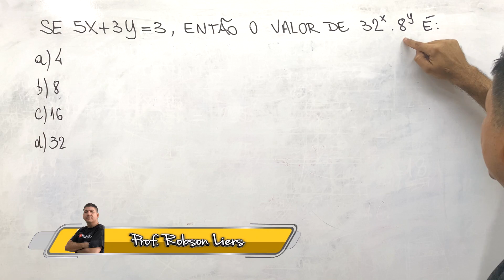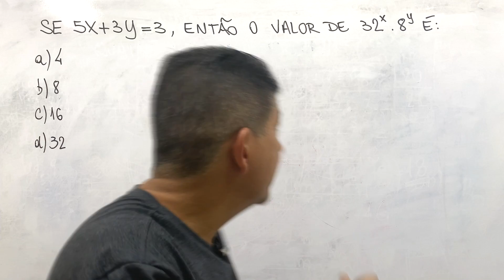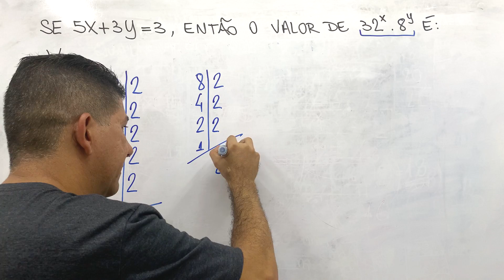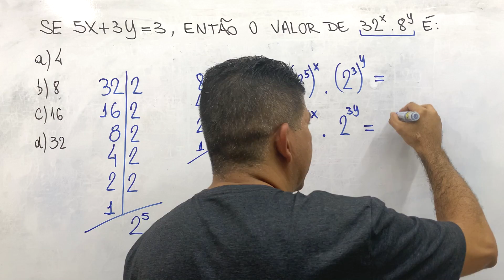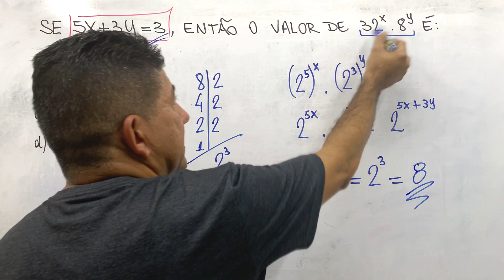SE 5x + 3y = 3, QUANTO VALE 32^x . 8^y? Prof Robson Liers - Mathematicamente